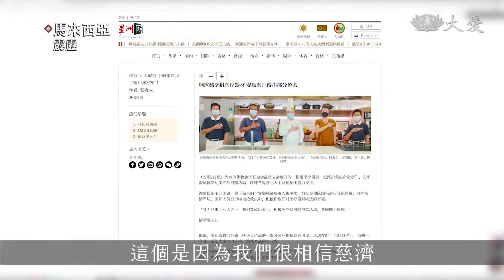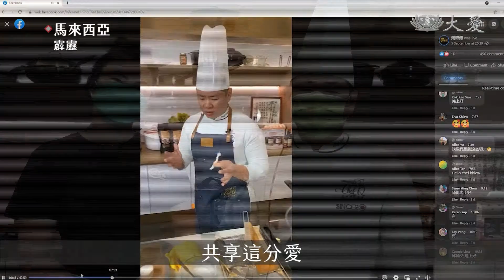20210911【醫療】馬國餐廳盈餘行善 捐贈醫材襄助防疫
馬來西亞霹靂，連續好幾天，確診人數都超過1000人，讓醫療資源越來越匱乏，因此慈濟霹靂支會、推動「捐贈醫療器材 挺醫護、救生命的運動」。一位餐飲業者、邱國鎮，將自己一個月的、部分盈利捐出，協助醫護人員搶救生命。

慈濟霹靂支會推動捐贈醫療器材，挺醫護救生命運動，餐飲實業家邱國鎮捐出營利，協助前線防疫。

慈濟志工 柯友金：「感恩淘師傅(邱國鎮)他是第一位參與慈濟，一起推動響應募心募愛的商家，當他提出用這種方式，少少的盈利來做回饋跟捐贈，讓慈濟去購買，這個新冠疫情的醫療器材，也為了要帶動其他社團來參與。」

疫情影響邱國鎮夫婦倆共同經營的餐飲生意。但是他們並沒有氣餒，把線下的經營模式轉換到線上，也回饋社會。

餐飲實業家 黃玉薇 ：「我們有通過慈濟捐出了75份的生活包，來給有需要幫助的人，這個是因為我們很相信慈濟，所以我們就把這個任務交給慈濟。」

餐飲實業家 邱國鎮：「為什麼我會用我一部分的盈利，來做這一個活動，就是因為我想，跟我的粉絲一起做善事，因為你們買回去的每一份食材，都充滿了愛，同時也可以跟你們的家人，共享這分愛。」

透過網絡的力量，募集愛心，在艱難時刻，更加難得。

真善美志工 李寶誽 柯友金 馬來西亞報導